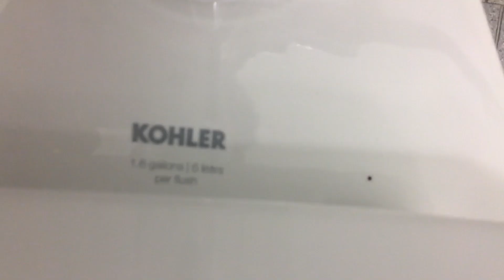578: Ross Dress for Less Men’s Restroom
Bolingbrook, IL
Fixtures:
1 A.S. Lucerne Sink
1 A.S. Allbrook Urinal
1 Kohler Wellcomme Toilet
1 Kohler Highcrest Toilet